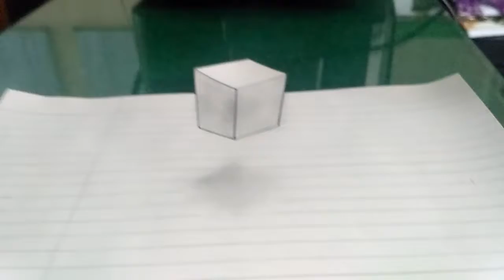Lukisan 3D sederhana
Pertama kalinya belajar lukisan 3D. Masih butuh banyak belajar.